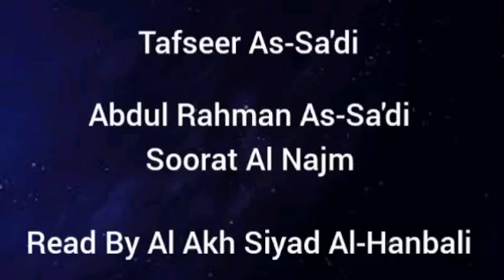Tafseer As-Sa'di - Soorat Al Najmi - Read By Al Akh Siyad Al-Hanbali